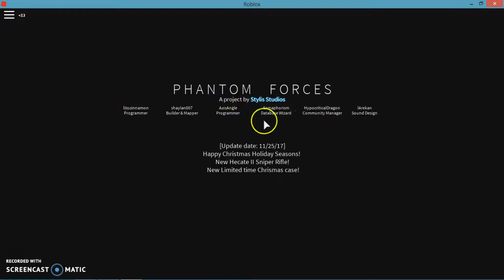l@gger vid s# l@gging